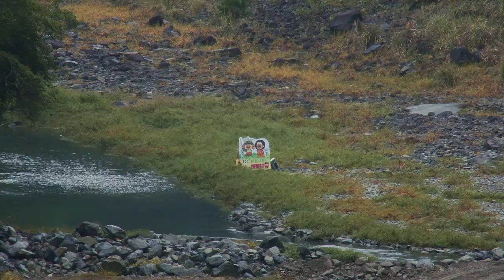ANZEN漫才出演・みやぞん、相方のために伝説のローヤルゼリーを求めて／ルル滋養内服液PR映像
第一三共ヘルスケア株式会社は、人気沸騰中のお笑いコンビANZEN漫才（みやぞん・あらぽん）が出演する“ルル滋養内服液”の第2弾WEBムービー「ルルチャレ伝説のローヤルゼリー」編を公開。

「ルルチャレ伝説のローヤルゼリー」篇では、伝説のローヤルゼリーを手に入れるために、ANZEN漫才のふたりが日本三大秘境の一つ、宮崎県椎葉村まで行く。その道中で体調を崩してしまったあらぽん。そんなあらぽんのために、みやぞんは単独で元気の源となるローヤルゼリーを探しに山奥へ。みやぞんと言えば、即興ソングでお馴染み！相方への愛が込められた歌や、ローヤルゼリーの旅でお世話になった夫婦へ贈る歌など、旅中に披露される数々のオリジナルソングも必聴！